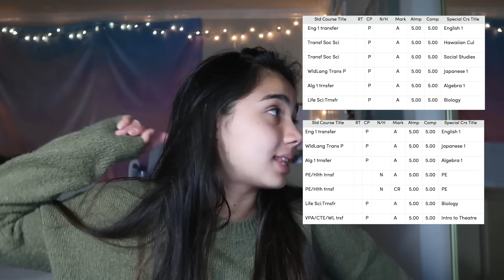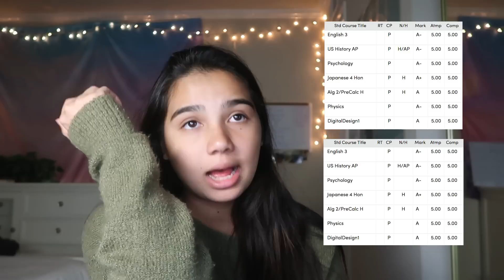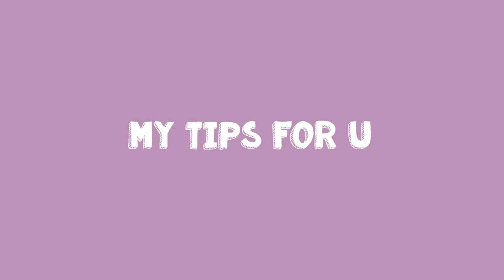my high school stats (gpa, testing, essays, etc.)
a lot of you guys requested for a stats video so here it is!